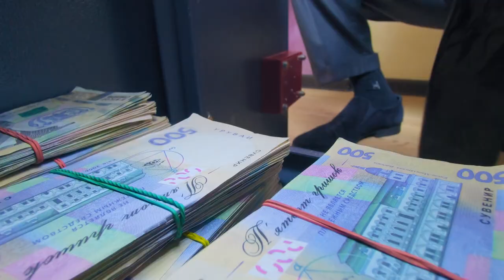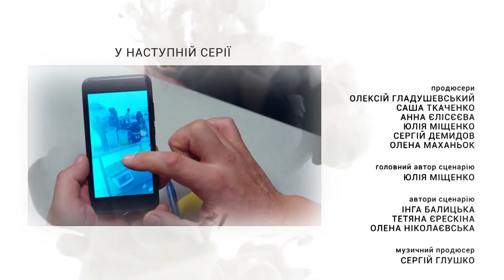НОВЕНЬКАЯ Серия 18. Молодежная Мелодрама. Детектив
Вера (16), девушка из простой семьи, не по своей воле попадает в частную школу, где учатся дети богатых и высокопоставленных родителей.
10 класс - самый козырный и мажорный. Здесь учится Роман (16), сын основателя школы и его бывшей жены, главы школьного родительского комитета, известной светской львицы Илоны Закревской.
Между Романом и Верой сразу вспыхивает искра, возникают сильные эмоции. Сначала они конфликтуют, и только потом осознают взаимную симпатию, сближаются благодаря общему увлечению музыкой и открывают сердца любви.
Роман не знает, что Вера вынуждена шпионить за ним, чтобы спасти своего младшего брата от колонии. Частная школа - под подозрением в торговле наркотиками. Полиция хочет разоблачить преступников - потому интегрирует в выпускной класс Веру, как своего «крота». Вера оказывается в центре закрученной детективной интриги, где реальный преступник ведет свою игру. Девушку используют и подставляют, чтобы обвинить Романа в наркоторговле...
Вере придется выбрать: предать Романа и сдать его полиции, чтобы спасти брата, или поверить Роману и защищать его, несмотря на «железные» доказательства его вины...